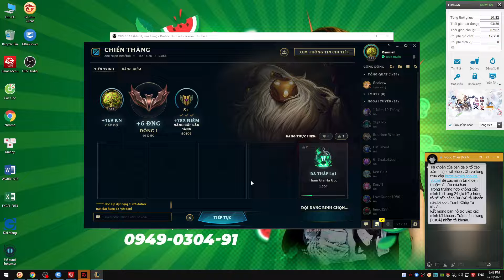I play BARD Support for my team | BARD support lol 2022 | Bard support season 12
I am Long Chen Nồ and I am Rann Ranniel